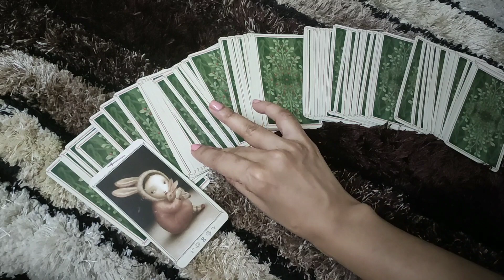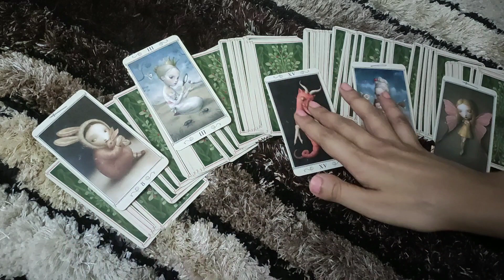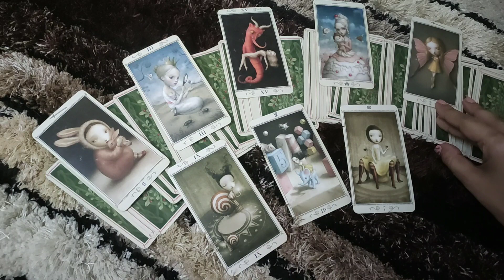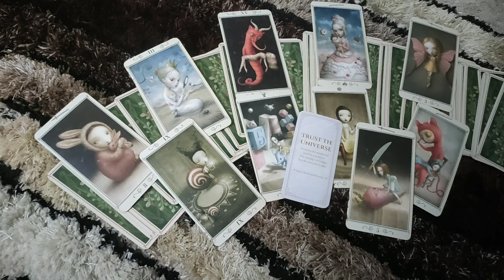♈ARIES-"IT'S MORE OF LUST THAN ANYTHING ELSE "18-24 APRIL LOVE READING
Aries love tarot reading| Aries tarot | Aries february love tarot

This is the reading for ARIES people . I hope you enjoy.

PRIVATE READINGS-
2 questions- 50$ (15 minutes video reading)
5 questions- 100$ (30 minutes video reading)
2 questions- 20$ (written report with card spread pictures)

ttps://youtu.be/aHP__Rdn26M

tps://youtu.be/N_KdLi15e1U